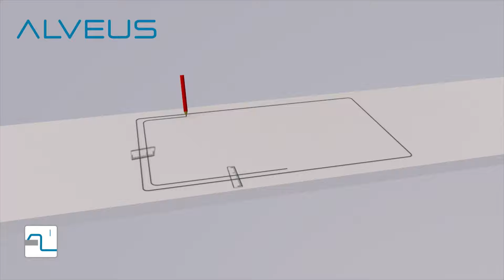Montarea chiuvetelor de sticla ALVEUS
In acest clip puteti observa cum se monteaza o chiuveta de sticla ALVEUS.